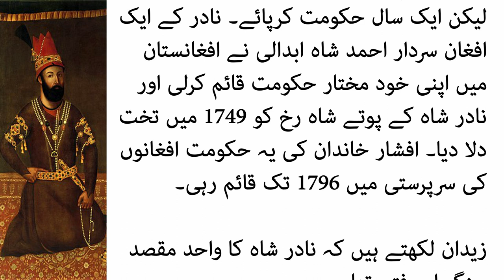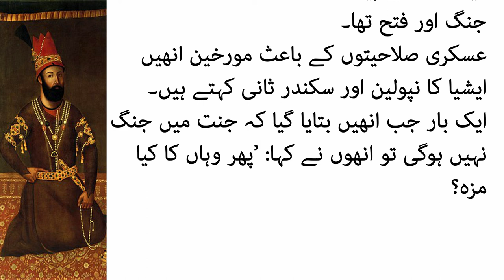Nadir Shah History in Hindi & Urdu, Nadar Shah Invasion to India, Nadir Shah Looted Kohinoor & Delhi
Who was nadir Shah? Nadir Shah History in Hindi & Urdu. Nadar Shah Invasion to India. Nadir Shah Looted Kohinoor & Delhi.